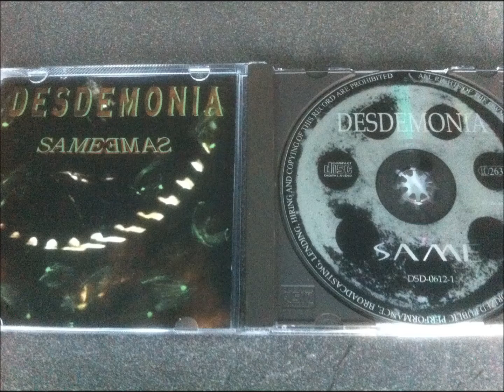Desdemonia - Same (1998) - Track 7: Secret World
Copyright: DESDEMONIA